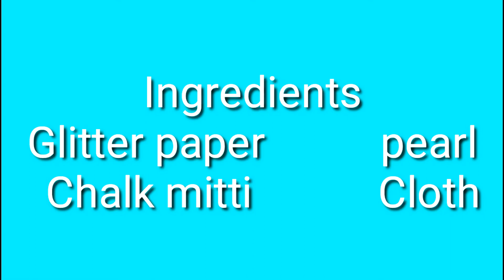How to make ganpati bapa | Ganesh chaturthi | Juhi Sharma57